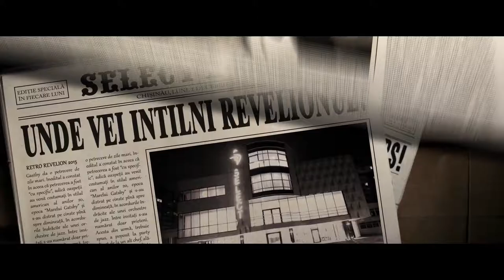Select Banquet Hall - Gatsby Party (Revelion 2015) RU